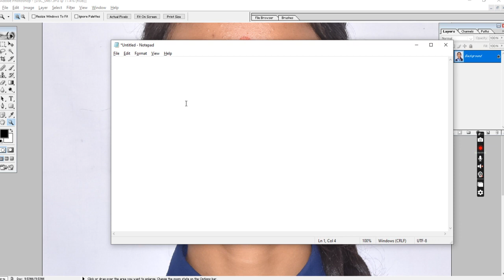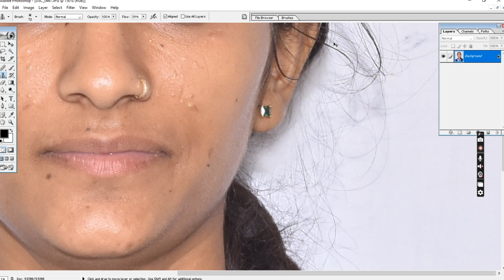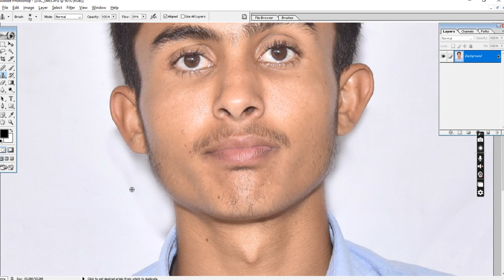फोटोशॉप 7.0 के अंदर फोटो के पिछे की छाया कैसे हटाते हैं || How to Remove Shadows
तो दोस्तों मैं आज आपको बताऊंगा की फोटोशोप मैं फोटो के पीछे जो छाया दिखाई  देती हैं जैसा की मैंने विडियो के थम्बनेल से आपको दिकाया हैं वो आप कैसे हटा सकते हैं ये सिकने के लिए मेरे इस वीडियो को पूरा देखे आपको समज मैं आ जायेगा बस छोटे से वीडियो से आपको दिकाया हैं और इसे ही आप नोलेज के वीडियो देखना चाहते हो मेरे यूटूब चेनल को
How to remove background in Photoshop cs6 in Hindi?
How to cut Image?
How to cut photo in Photoshop?
How to cut image in Photoshop with refine edge?
How to cut hair in Photoshop?
What is refine edge?
What is background eraser tool in Photoshop?
How to use feather to hair?
How to use refine edge in Photoshop?
How to cut image with background eraser tool in Photoshop?
Cut Images with tough background.
How to remove background?
How to remove background with refine edge?
How to remove background with background eraser tool?
How to edit photo in Photoshop?
How to refine edge?
how to remove background in photoshop
photoshop tutorial
photoshop editing
background eraser tool in photoshop
photoshop tutorial in hindi
hair background removal photoshop
how to erase background in photoshop
Cut Out Hair 2 MINUTES Photoshop Tutorial 2019 - Easy Tutorial
How to Use the Background Eraser Tool Photoshop Tutorial
Photoshop: How To Cut Out an Image - Remove & Delete a Background
The EASY Background Remover Hidden in Photoshop!
Basic Selections - Adobe Photoshop for Beginners - Class 1
Remove image background corel draw by Creative Art